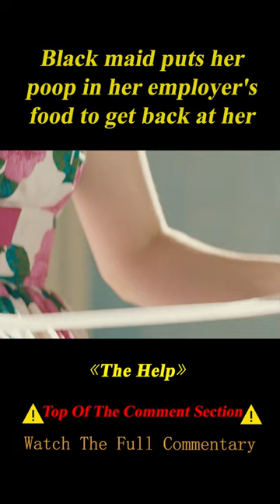Black Maid Puts Her Poop in Employer's Food to Get Back at Her 1/3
Summary:  An aspiring author during the civil rights movement of the 1960s decides to write a book detailing the African American maids' point of view on the white families for which they work, and the hardships they go through on a daily basis.

    Director
        Tate Taylor
    Writers
        Tate Taylor,Kathryn Stockett
    Stars
        Viola Davis,Emma Stone,Octavia Spencer

Movie name: The Help

[Maroon Recap] Man Escapes Marriage after Eight Years to Become a Superstar Only to Find out He Has a Daughter